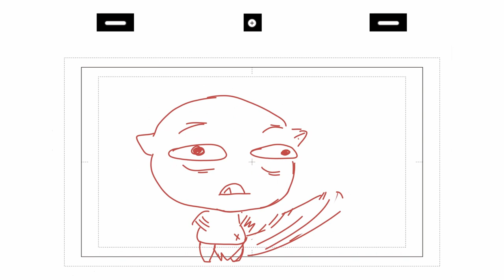goblin aggro😱🙀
practice animating with sound effects  ✨✨